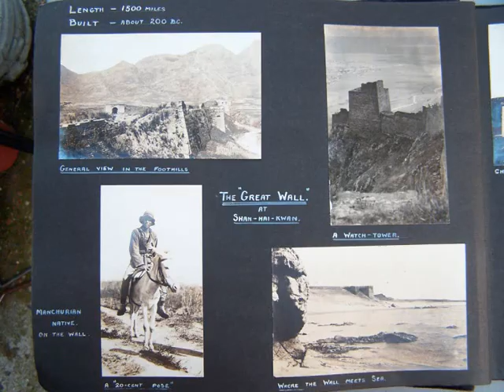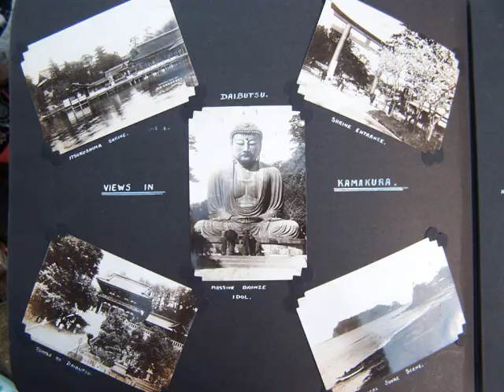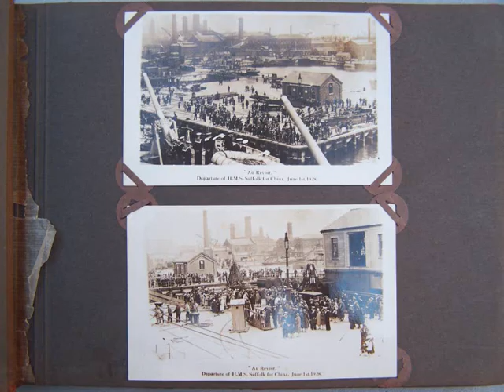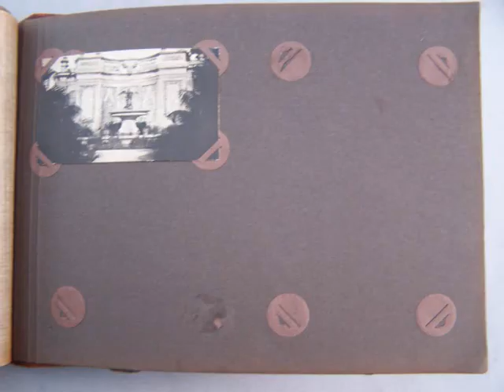HMS Suffolk Photo Album 1928-30 Far East China Station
This is two photo albums taken by the ships photographer on board HMS Suffolk during its China Station between 1928 to 1930. The ship stopped almost everywhere - there are some great images some of which may not exist today - enjoy.